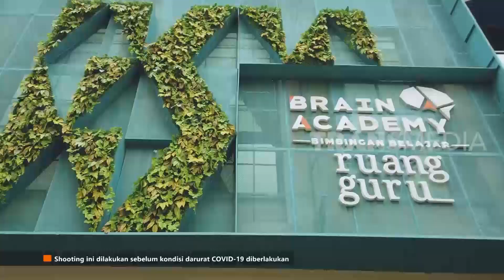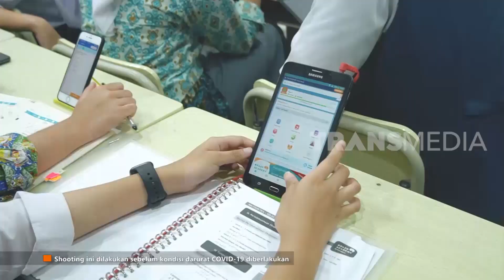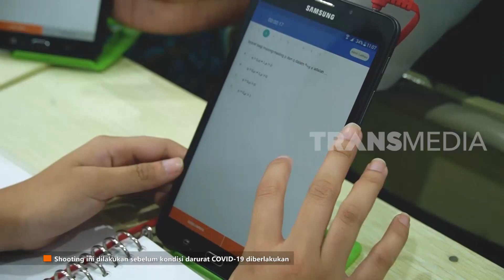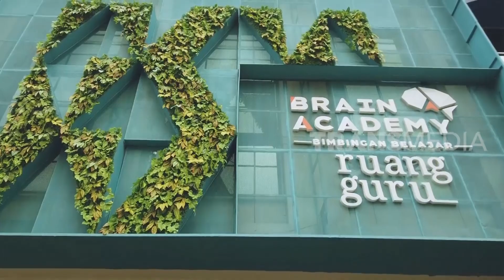EFISIEN DENGAN KONSEP BELAJAR BARU! – SELEBRITA SIANG 31/03/2020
Kalau bimbel-bimbel biasanya menggunakan proses belajar yang gitu-gitu aja, kali ini ada Brain Academy by ruangguru yang punya kegiatan belajar yang berbeda. Konsep belajarnya modern dan efektif dengan memanfaatkan teknologi masa kini.